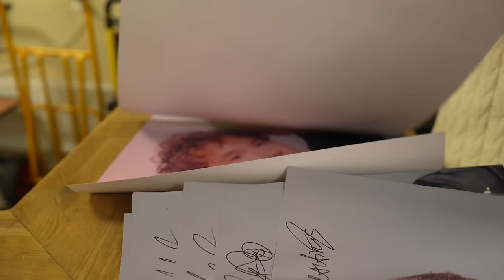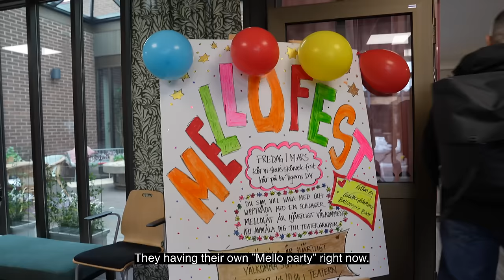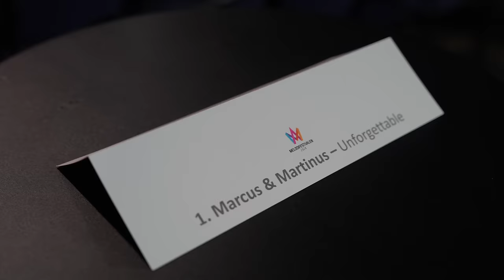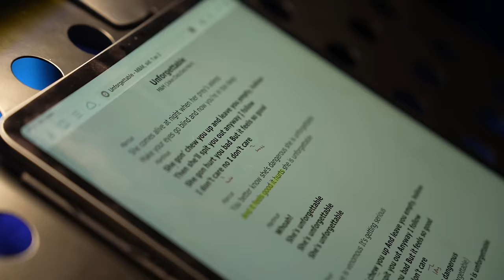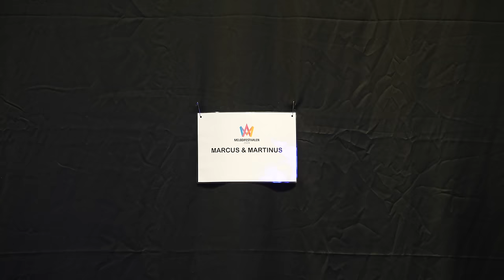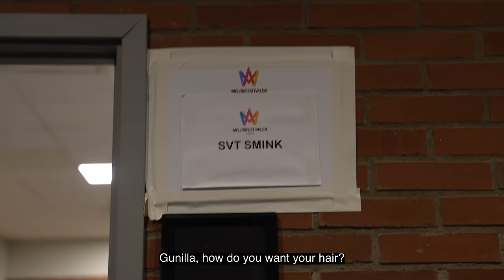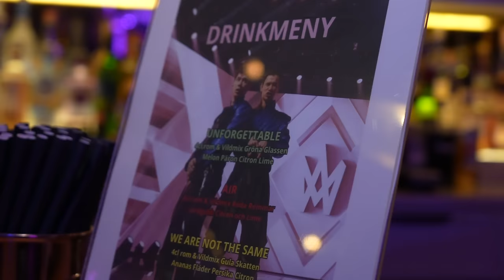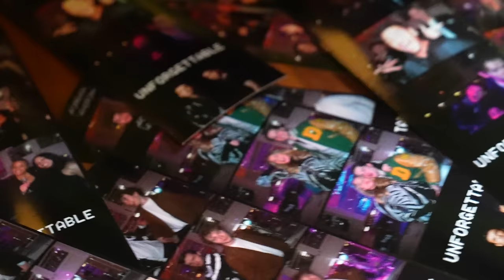WE ARE IN THE FINAL!!! (Join us backstage)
Love You Less
It's Christmas Time
Pocket Dial
Make You Believe In Love
Girls
Invited
Heartbeat
Moments (album)
SOON (EP)